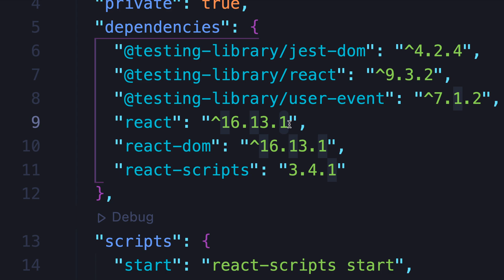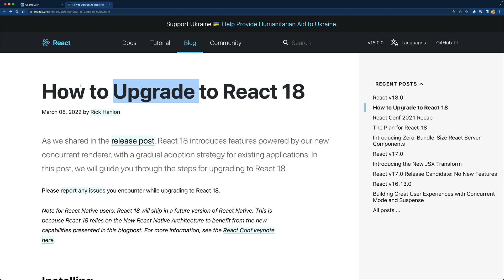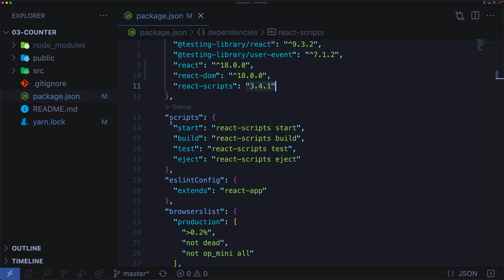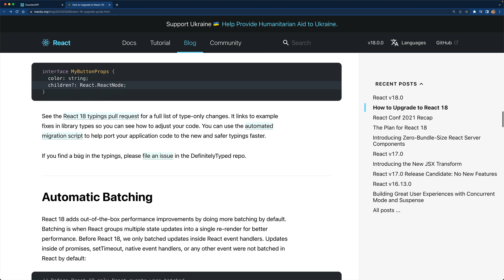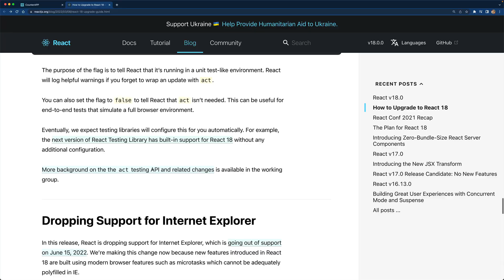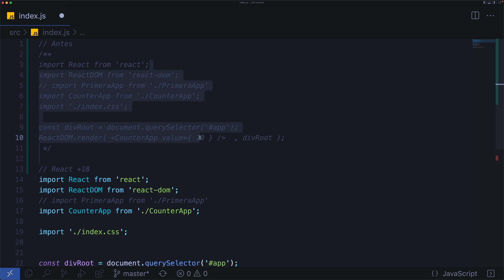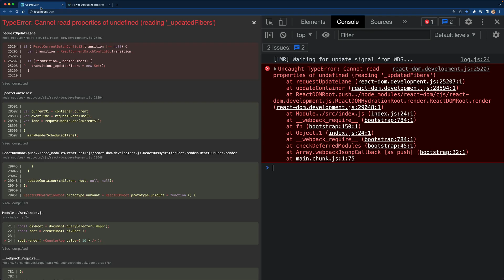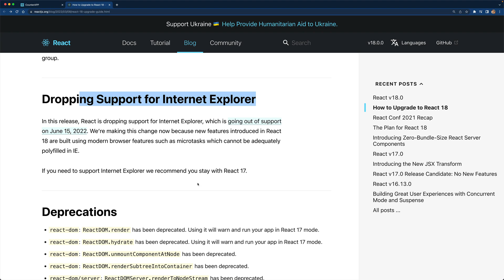Actualizar proyecto a React 18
Esto es parte de mi curso de React